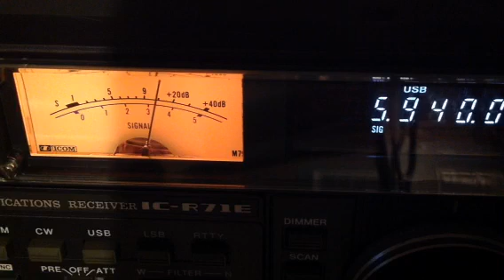5940 kHz R. Voz Missionaria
2141 utc.
13 June 2023.

10 kW from Cambriou SC Brazil.

Rx ant. Random wire.
Rig Icr71e